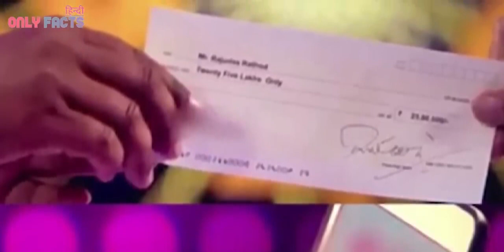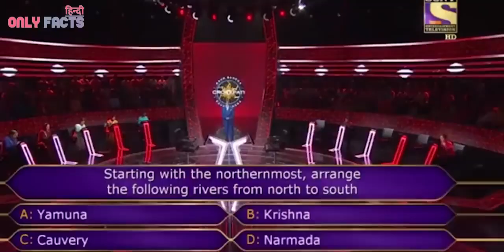Kaun Banega Karodpati KBC Amitabh Bacchan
Kaun Banega Karodpati KBC Amitabh Bacchan  Kaun Banega Karodpati KBC Amitabh Bacchan